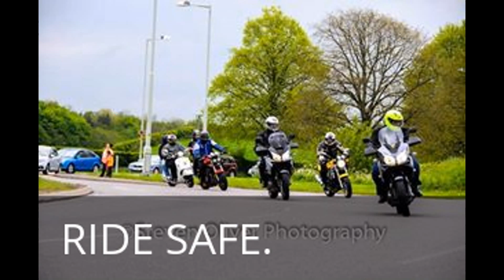forgot to lube my chain (biker in destress)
Riding too work seen biker chick pulled in by bus stop so pulls in to see if can help rest on video enjoy.